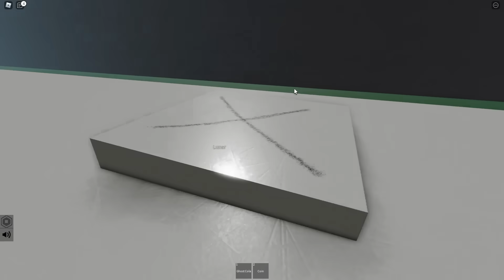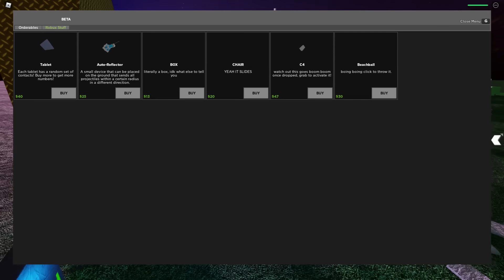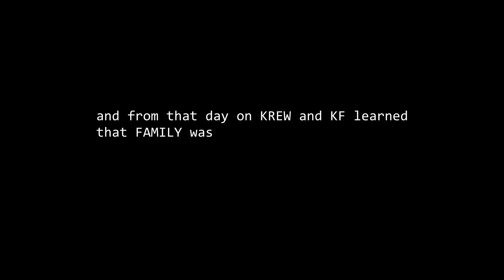Roblox Games that will make your Day BETTER!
KREW plays games that pass the vibe check.

KREW!

Roblox Games List!